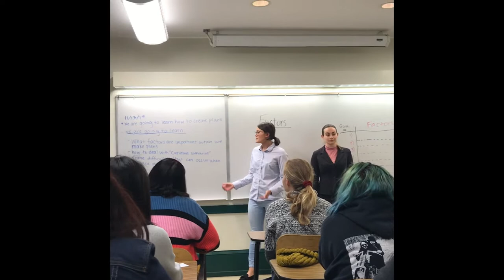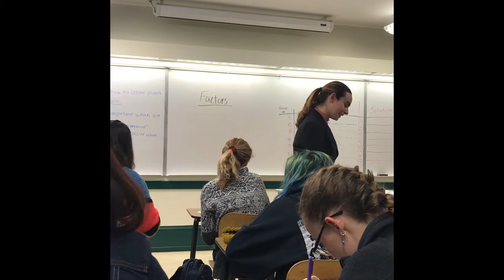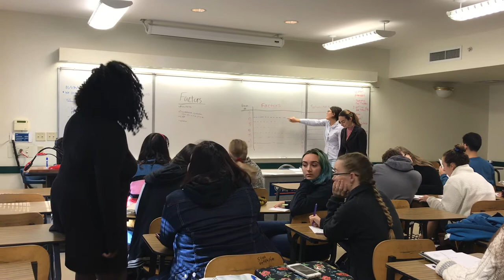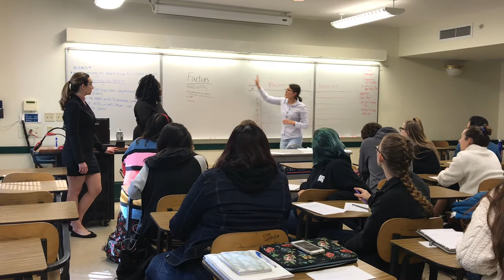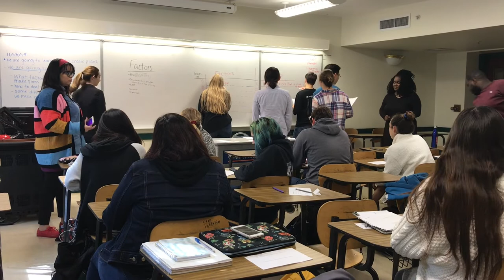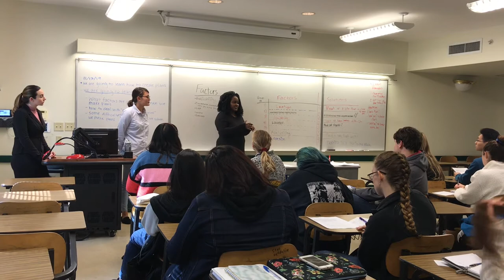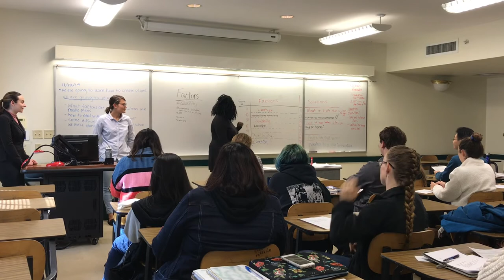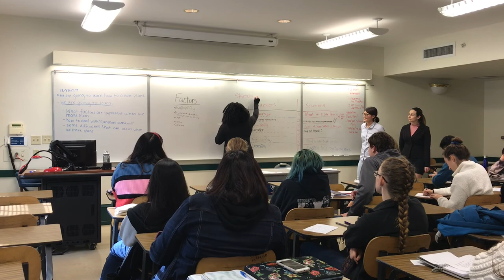TBLT Making Plans Teaching Demonstration